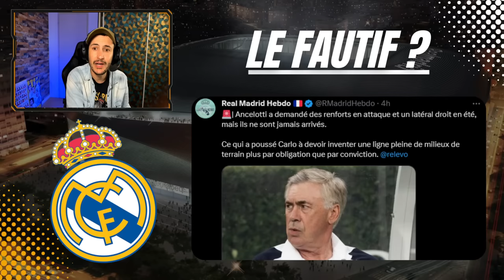❌STOP !!! ARRÊTEZ DE VOUS EN PRENDRE À CARLO ANCELOTTI !!!